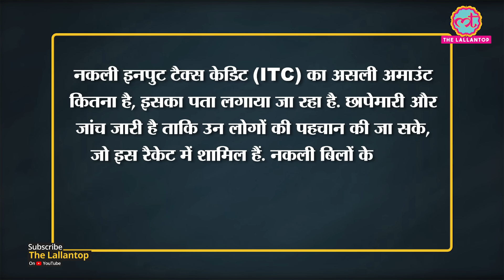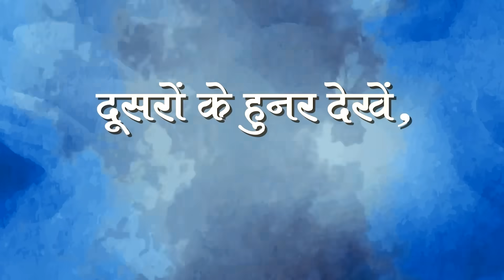Fake Invoices के नाम पर GST चोरी कर रहे 25 लोग गिरफ्तार | COFEPOSA| Money Laundering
In a nationwide crackdown, authorities have arrested 25 people and booked cases against 1,180 entities in connection with fraudulent input tax credit (ITC) claims by allegedly using fake invoices, according to officials in the Directorate General of GST Intelligence (DGGI).

Apart from taking action under GST laws, the Income Tax Act and the Prevention of Money Laundering Act, officials said they are examining if the issuers and beneficiaries of fake invoices can be detained under the Conservation of Foreign Exchange and Prevention of Smuggling Activities Act (COFEPOSA).

Edited By:Mohan